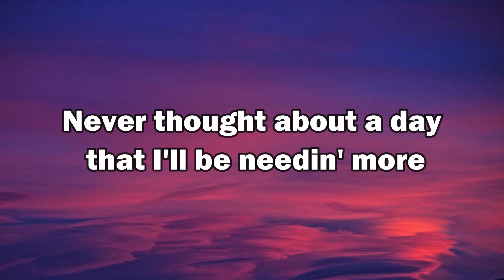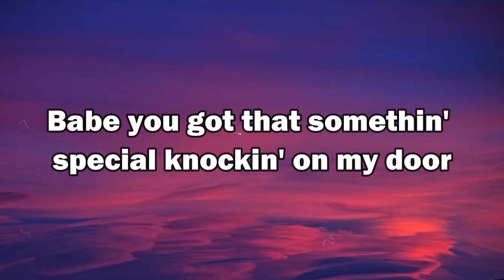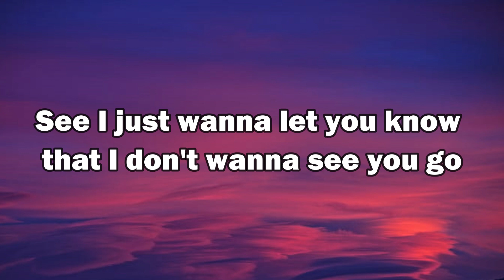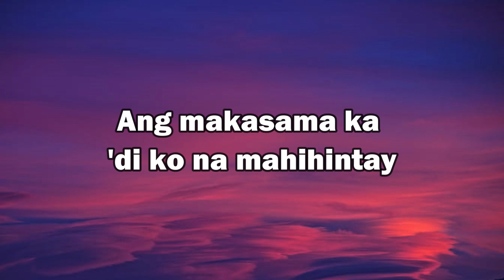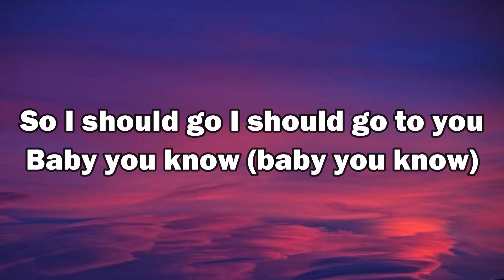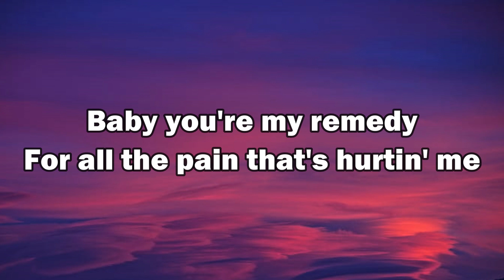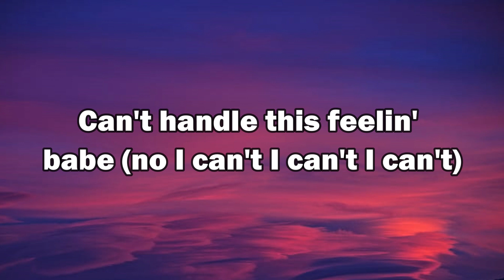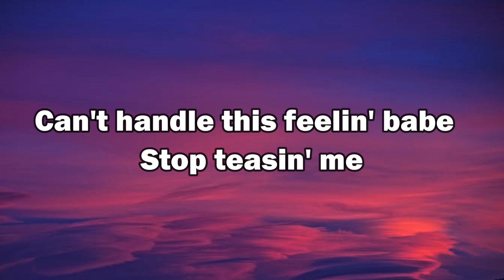YK - Cean Jr. (Lyrics)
Music Used in this Video:

Song/Music: YK -  Cean Jr. (Lyrics)
Artist:  Cean Jr.
Album:
License Type: Standard License

                          Lyrics: YK

Never thought about a day that I'll be needin' more
Of this feelin' I can't hide it to you anymore
The way you look the way you move you heatin' up the floor
Babe you got that somethin' special knockin' on my door
Oh woah
Baby you know (baby you know)
Know I can't control (know I can't control)
Can't handle this feelin' babe
Stop teasin' me
No I ain't playin' games (ain't no playin' games)
See I just wanna let you know that I don't wanna see you go
Go ahead and leave me hangin' wishin' yearnin' for some more
I don't wanna lie gustong mahawakan palagi mga kamay (yeah)
Ang makasama ka 'di ko na mahihintay
So I should go I should go to you
Stop teasin' me
Lately I can't go to sleep (uh)
Thinking 'bout you at night but honestly (uh)
Baby you're my remedy
For all the pain that's hurtin' me
Know I can't control hey (know I can't control)
Can't handle this feelin' babe (no I can't I can't I can't)
Stop teasin' me
Oh I can't control (know I can't control)